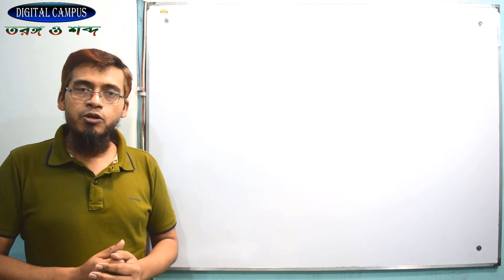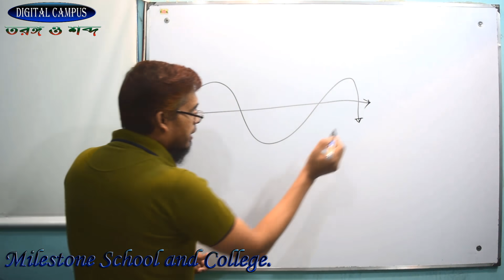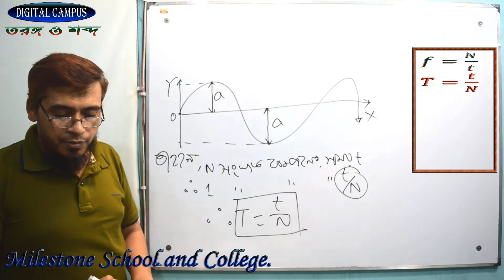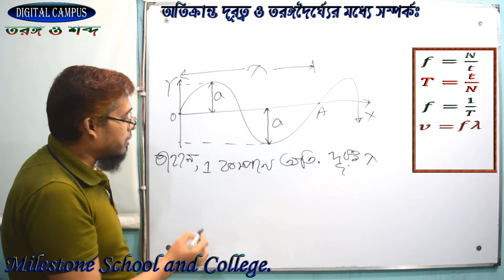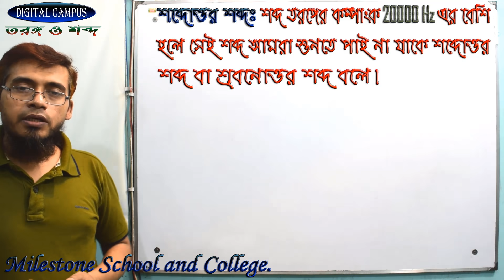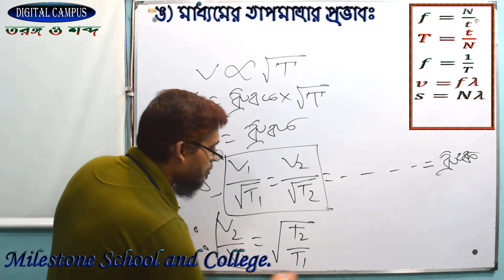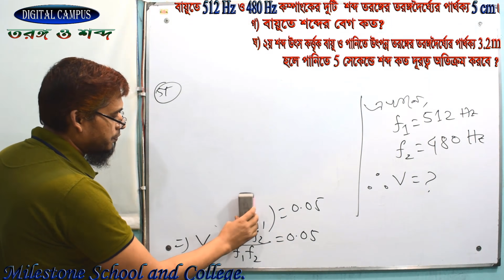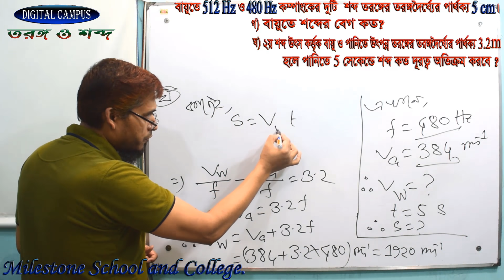তরঙ্গ ও শব্দ (সম্পূর্ণ ব্যাসিক) এবং সৃজনশীল প্রশ্নের সমাধাণ ৷৷ SSC & HSC Physics ৷৷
A. ১৷  তরঙ্গের উৎপত্তি ও সঞ্চালন কৌশল ২৷ তরঙ্গ ও শব্দ ৩৷  বিভিন্ন মাধ্যমে শব্দের বেগ ৪৷ যান্ত্রিক তরঙ্গ   ৫৷ তড়িৎচৌম্বক তরঙ্গ ৬৷ অনুদৈর্ঘ্য তরঙ্গ ৭৷ অনুপ্রস্থ তরঙ্গ ৮৷ পর্যায়বৃত্ত গতি ৯৷ স্পন্দন গতি ১০৷ Creation of the waves ১১৷ Propagation of the Waves ১২৷ Waves and Sound ১৩৷ Creation of the sound ১৪৷ Propagation of the sound wave
১৫৷ Periodic motion ১৬৷ Vibratory motion ১৭৷ Velocity of sound

C. : ১৷ শব্দ ও শব্দ তরঙ্গ ২৷ শব্দতরঙ্গের বৈশিষ্ট্যসমূহ ৩৷ শ্রাব্যতার পাল্লা ৪৷ শব্দেতর শব্দ বা শ্রুতিপূর্ব শব্দ ৫৷ শব্দোত্তর শব্দ বা শ্রবনোত্তর শব্দ ৬৷ সুরযুক্ত শব্দ ৭৷ সুরযুক্ত শব্দের বৈশিষ্ট্যসমূহ ৮৷ শব্দের তীব্রতা বা প্রাবল্য ৯৷ শব্দের তীক্ষ্মতা ১০৷ শব্দের গুণ বা জাতি ১১৷ শব্দের বেগের উপর মাধ্যমের প্রকৃতির প্রভাব ১৩৷শব্দের বেগের উপর স্থিতিস্থাপকতার প্রভাব ১৪৷ শব্দের বেগের উপর ঘণত্বের প্রভাব ১৫৷ শব্দের বেগের উপর আর্দ্রতার প্রভাব ১৬৷ শব্দের বেগের উপর তাপমাত্রার প্রভাব ১৭৷ waves and sound ১৮৷Waves and sound ১৯৷ Characteristics of sound wave ২০৷ range of audibility ২১৷ Infrasonic sound ২২৷ ultrasonic sound ২৩৷ musical sound ২৪৷ characteristics of musical sound ২৫৷ intensity of sound ২৬৷ pitch of sound ২৭৷ Timber of sound ২৮৷ change in velocity of sound ২৯৷ Effect of temperature on velocity of sound